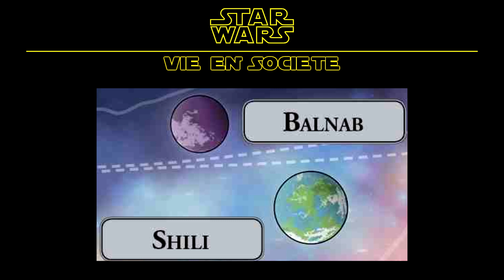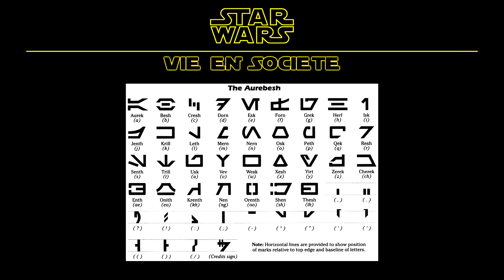Les Togrutas (espèce 1) - MINI-COURS #14 [Fr]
Aujourd’hui je vais vous parler des Togrutas, l'espèce d'Ahsoka et de Shaak Ti !
C'est le premier épisode de présentation de race intelligente, dites moi si ça vous plait avec un petit commentaire ou un like.

Sur ce, que la Force soit avec vous !

Montage et écriture : Ffierock